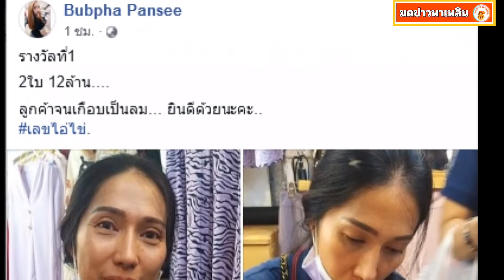สาวถูกลอตเตอรี่ 2 ใบ รับ 12 ล้าน